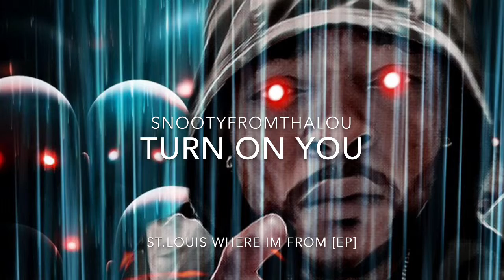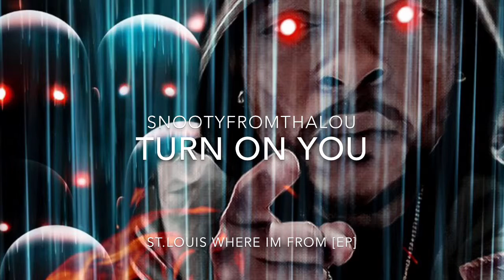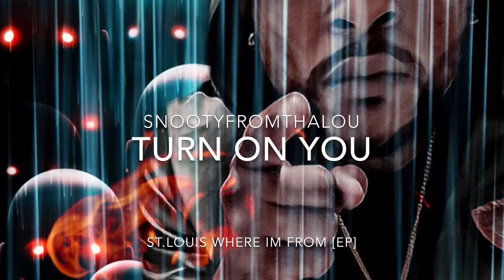SnootyFromThaLou - St.Louis Where Im From [HipHop/Ep] (2019)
220 Bars